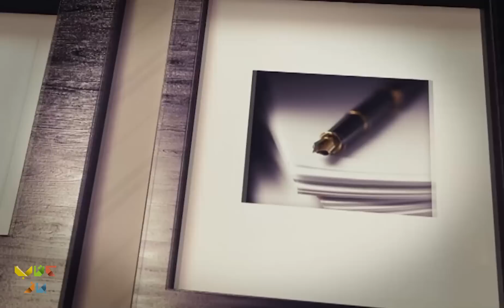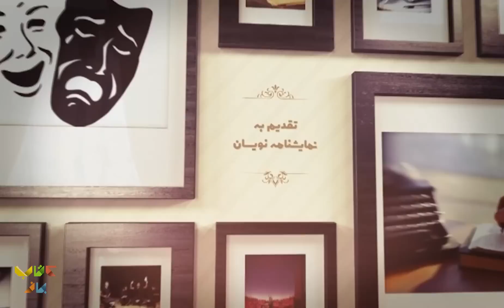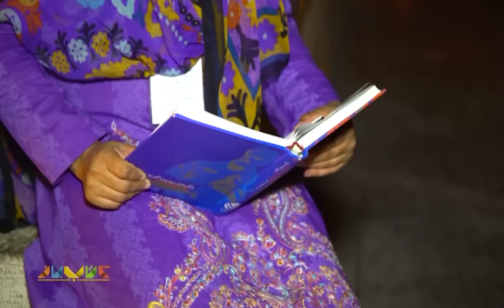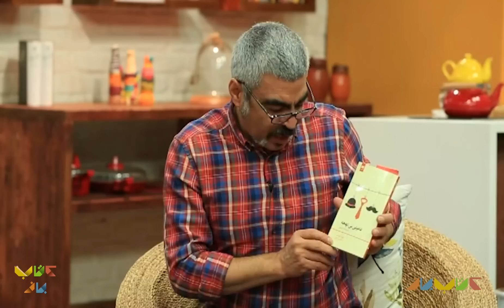گفتگوی جذاب سروش صحت با ارژنگ امیرفضلی؛ بازیگر و کارگردان - فصل دوم کتاب باز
بالاخره به نیمی از قسمت های این فصل از کتاب باز رسیدیم، جایی که سروش صحت یه حرکت خیلی جالب زده، رفته یه مهمونی رو دعوت کرده که مطمئن بوده ما خیلی دوستش داریم.
ارژنگ امیرفضلی نازنین اینجا بوده اما حقیقتا دوستیش با سروش صحت باعث شد بیشتر از اونکه از کتاب بگن، یاد خاطره هاشون بیوفتن و کلی مارو بخندونن. حتی یجایی راجب این صحبت میکنن که کدوم کتاب هارو بهم قرض دادن و هنوز که هنوزه پس نگرفتن...!
ارژنگ امیرفضلی (زادهٔ ۱۳۴۹) بازیگر و کارگردان پیشین اهل ایران است. او فرزند حسین امیرفضلی، بازیگر و کارگردان قدیمی ایرانی است.
ارژنگ امیرفضلی فعالیت هنری خود را از سال ۱۳۶۷ در تئاتر با نمایش تجربه‌ای بر مسلم ابن عقیل به کارگردانی محمود عزیزی شروع کرد و کار خود را در تلویزیون با برنامهٔ «نوروز ۷۲» به کارگردانی داریوش کاردان، همراه با مهران مدیری و حمید لولایی آغاز کرد. وی علاوه بر بازیگری در سینما، تلویزیون و تئاتر، کارگردانی چند مجموعهٔ تلویزیونی را نیز در کارنامهٔ کار خود دارد. امیرفضلی بیشتر به‌عنوان یک کمدین شناخته می‌شود.

تهیه کننده و کارگردان : محمدرضا رضائیان
مجری : سروش صحت
کارشناسان برنامه : مجتبی شکوری
مسعود فراستی
رشید کاکاوند
احسان رضایی
حسن فروتن

:Guest in this part of the Ketab Baz program👇👇
  Arzhang Amirfazli, the Previous actor and director of our country, has been Soroush Sehat's guest in one of the programs of the new chapter of Ketab Baz and he has had a different conversation with him in this program.